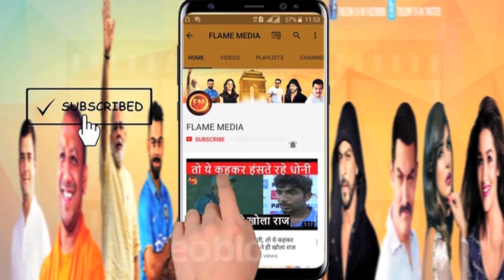फैन ने छुए स्लिप में खड़े रोहित के पैर.. हिटमैन ने उड़ाया मज़ाक.. मैदान में मस्ती